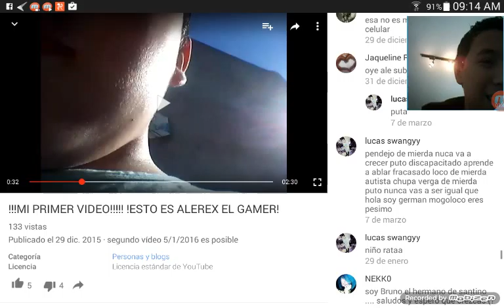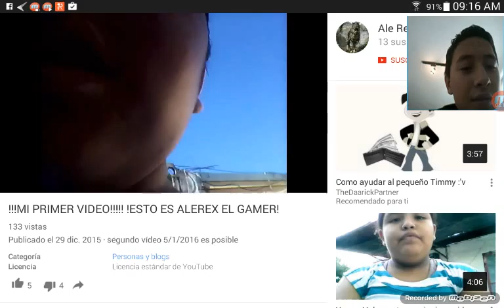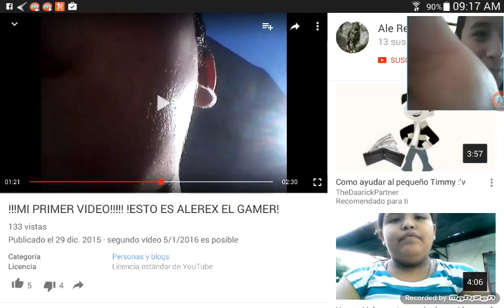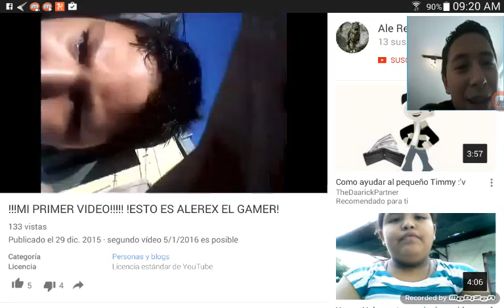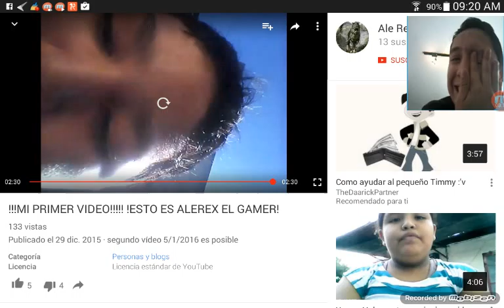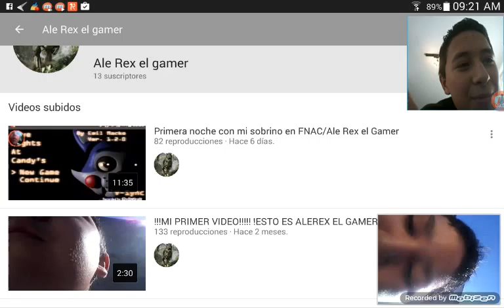El mejor video/Video Reaccion especial 10♡ videos 2.0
Veremos el mejor video de calidad y editado a la perfeccion especial